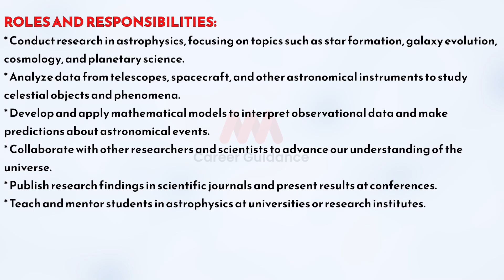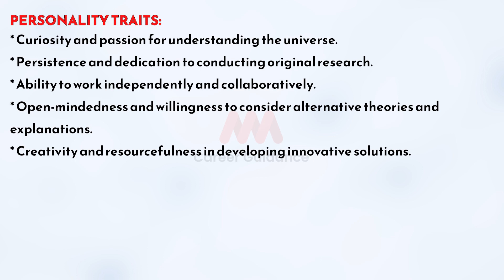Astrophysicist career | MMM Career Guidance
Astrophysicist career is a great choice if you like working with complex physical systems. In this video, MMM Career Guidance will tell you about all the different aspects of the astrophysicist career, and give you tips on how to make the most of this career choice.

MMM Career Guidance is the leading online resource for students and professionals looking for career guidance and information. We provide detailed career information for a wide range of careers, including astrophysicist career. Browse our resources today and find out everything you need to know about this fascinating career field!
Astrophysicist career is a good career for people who like to make a big impact on the world. I am going to share with you about the different career opportunities in the field of astrophysics and what it takes to become an astrophysicist. I will also provide you with some tips on what you need to do to start your career in this exciting field.
Are you interested in a career in astrophysics? If so, you'll want to watch this video! I discuss the different ways you can become an astrophysicist, and highlight some of the best career options available.

We'll cover everything you need to know about careers in astrophysics, from the basics of the field to more specific options like research or teaching. After watching this video, you'll be better equipped to make a decision about your future career path!